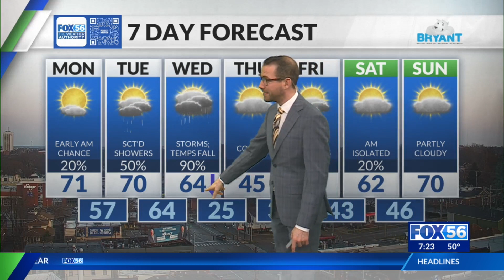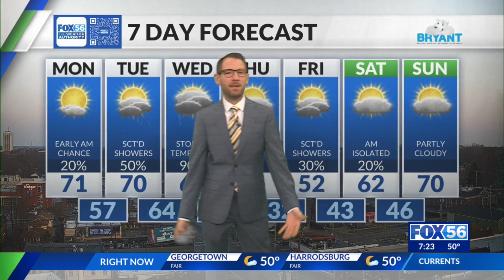Morning weather forecast: 2/26/24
FOX 56 chief meteorologist Justin Logan shares central Kentucky's Monday morning forecast.